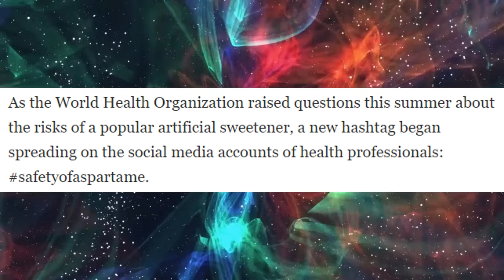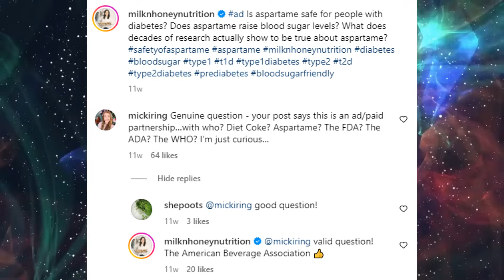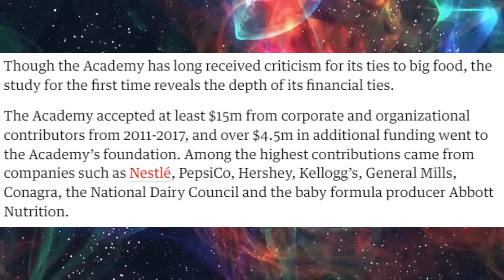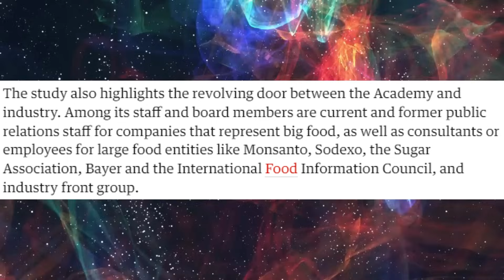Influencer Dieticians paid to keep you FAT! | TikTok Fat Acceptance